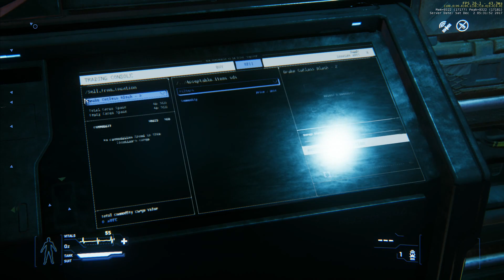Star Citizen 3.0 Ae: Cutlass Black - Port Olisar to Grim Hex Cargo Transfer Test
Decided it was time to test out the new Cutlass Black, and fully load it with some cargo, and do a test delivery/transfer/transaction to Grim Hex.